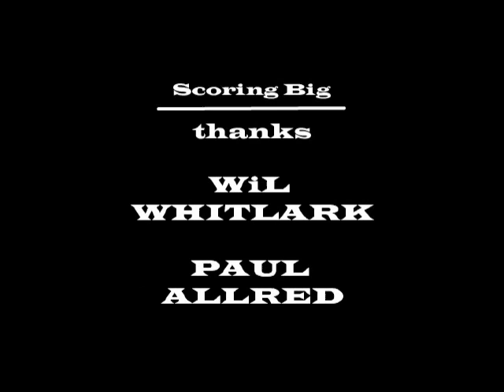Scoring Big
Short police thriller written and directed by Patrick Svensson.  Starring John D. Moore, Craig Walker, Sam Butler, Gene Ledbetter.